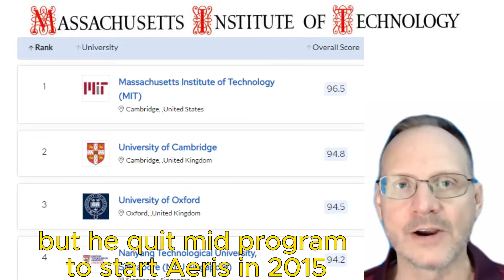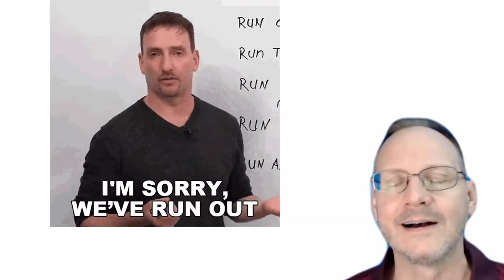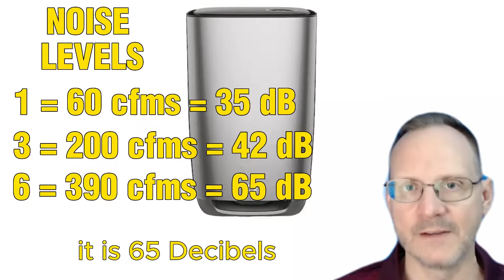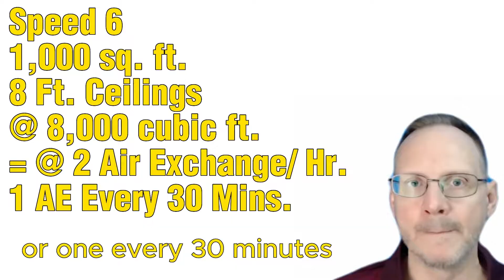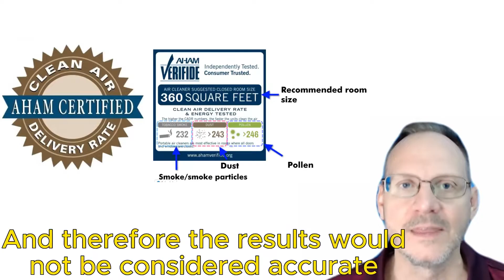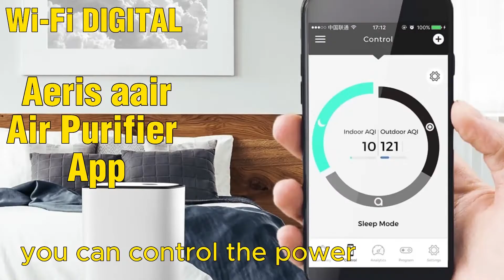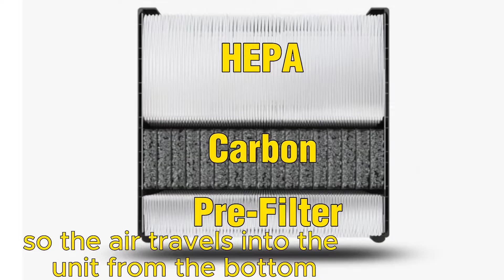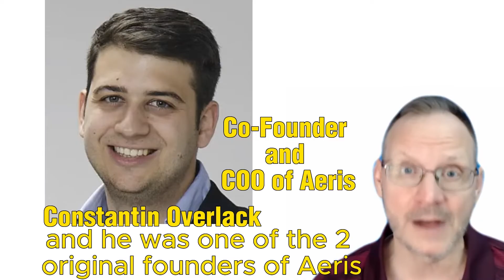Aeris 3 in 1 Air Purifier Review 2024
Update: Can't find the Aeris 3 in 1?  Here is an updated video on it's status
The Aeris 3 in 1 was scheduled to be back in North America in 2024.
It will have a name change and it will now be called the Klaara P7 Pro.
The Aeris 3 in 1 had an H13 HEPA filter but the Klaara is supposed to be upgraded to an H14 HEPA Filter.
It will be able to interact with the iRobot vacuum system, as well.
It will be interesting to see what other changes have been made and how it filters in comparison to the past - as the 3 in 1 already possessed elite particle filtration capabilities.

00:00 Introduction
01:25 1 Where Manufactured
01:37 2 Unboxing of Unit
02:48 3 Specifications
04:54 4 CADR Ratings
05:27 5 Wi-Fi Digital
06:45 6 Filters, Airflow and Filtration
10:06 7 Cost of Filter Replacements
10:29 8 Total Cost of Ownership
12:06 9 Manufacturer Support Levels
16:16 10 The Pros Positives
18:46 11 The Cons Negatives
22:05 12 Applications & Environments

Air Purification Education is supported by readers and viewers.